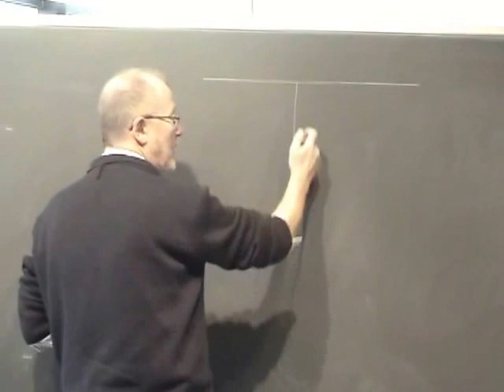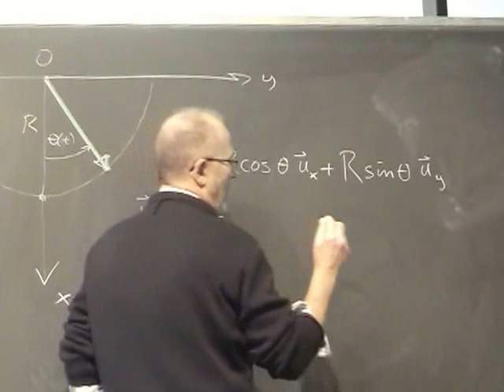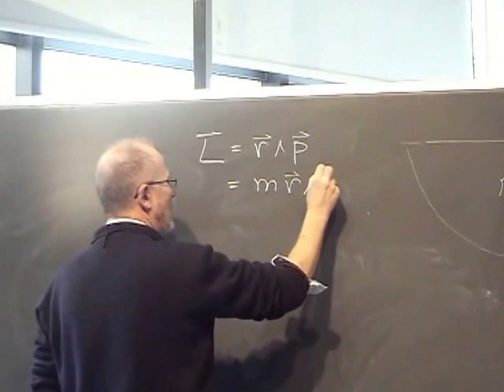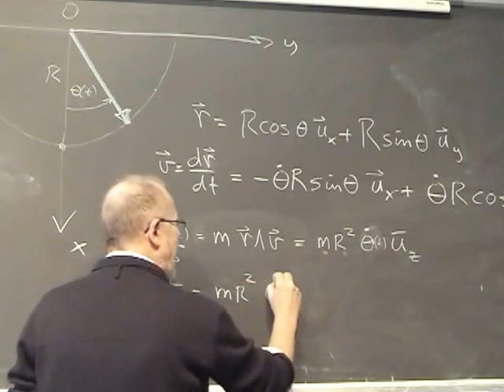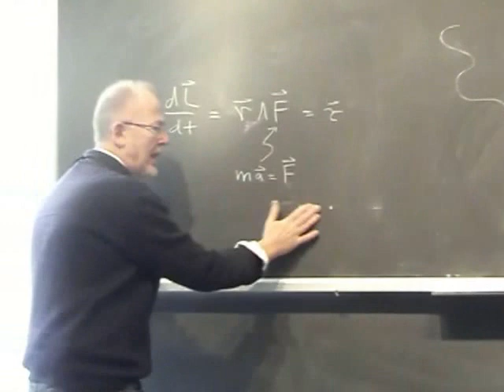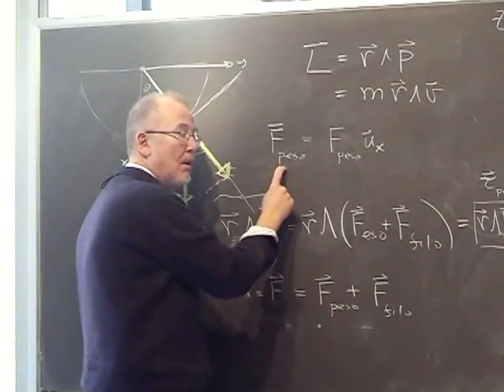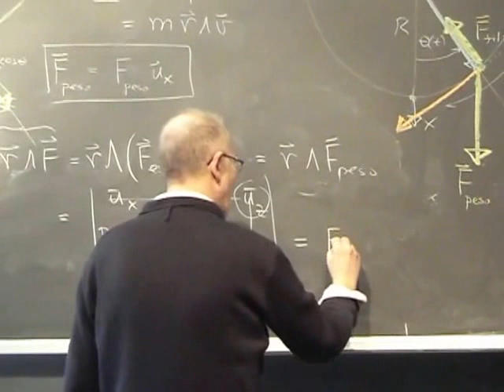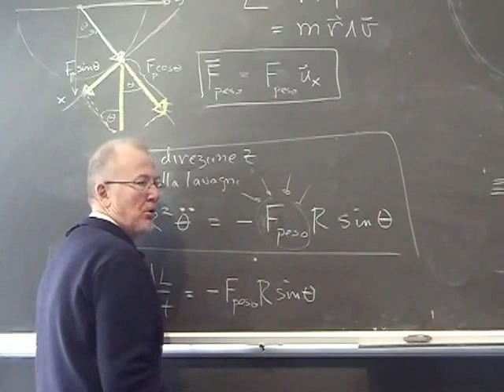Lezione 14a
- continuazione momento della quantità di moto - continuazione pendolo semplice - principio di equivalenza - forza peso - momento d'inerzia